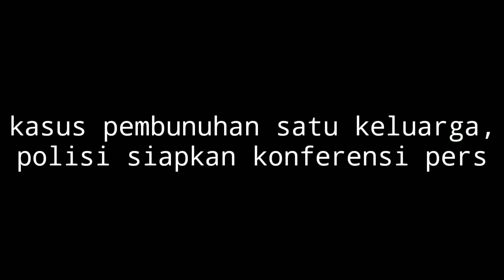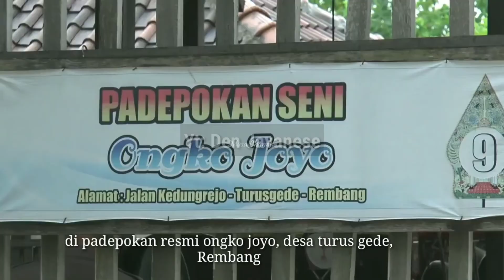TITIK TERANG SUDAH DITEMUKAN, KAPOLDA AKAN SEGERA RELEASE